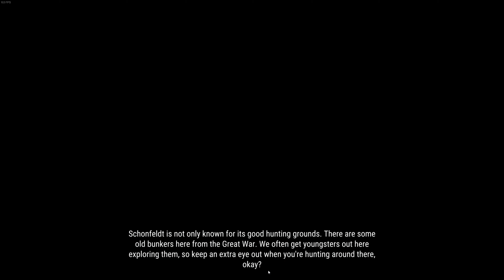Let's Play theHunter: Call of the Wild #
A Fresh Start: Discover the beauty and complexity of Hirschfelden through the perspective of someone who's never hunted in this digital wilderness before. See how I adapt to the game's mechanics, from learning to track animals to mastering the use of hunting equipment.

Mission Log: Follow along as I document my progress through each mission. This isn't a walkthrough but a real-time account of my learning curve, what I find challenging, and the moments of triumph when a mission is completed.

Learning on the Job:
First Hunts: Witness my initial attempts at hunting, including the inevitable misses and the lessons learned from each encounter.

Equipment Mastery: See how I choose and handle my first set of hunting gear, adjusting strategies based on what works (and what doesn't).

I encourage viewers to comment with their own tips or share their experiences, creating a community dialogue that can help me and others improve.

It’s free and helps support more content like this.